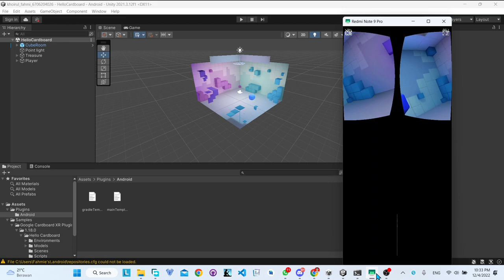Google Cardboard Unity